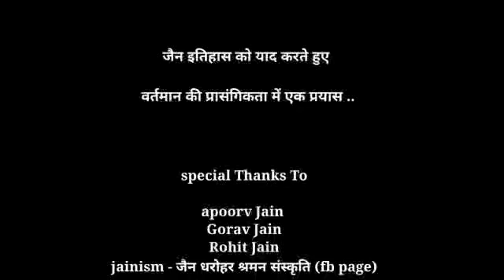shikharji jain पाठशाला kavita